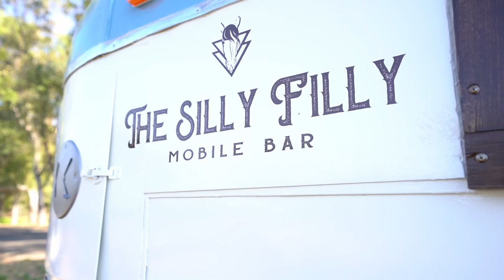The Silly Filly Mobile Bar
The Silly Filly is a vintage horse trailer that has been lovingly converted into a mobile bar, creating the perfect addition to any event or occasion. We are based out of Sacramento, CA and proudly serve the greater Sacramento area. Our professional bartenders will provide flawless service, keeping your guest's glasses full and coming back for more.

Our mission is to provide a unique, fun, and charming way to provide beverage service. Our trailer is equipped with two keg taps with plenty of additional room for beer, wine, and craft cocktails of your choice. We look forward to providing you with an unforgettable experience that will provide a lifetime of happy memories.